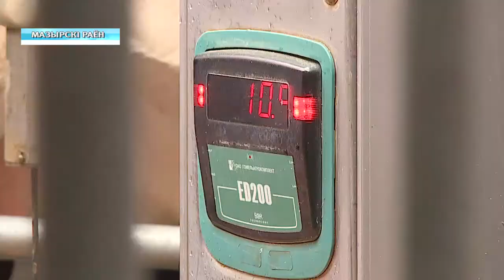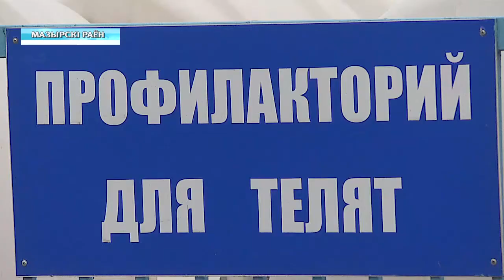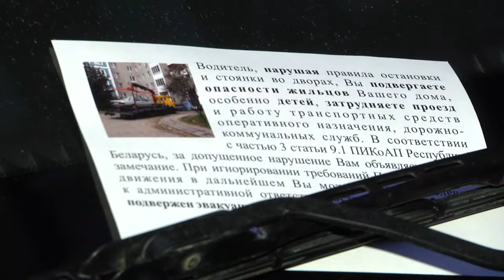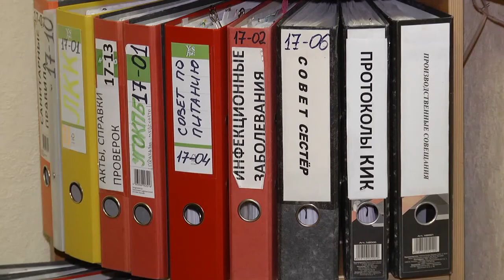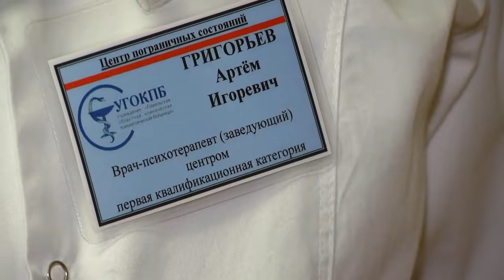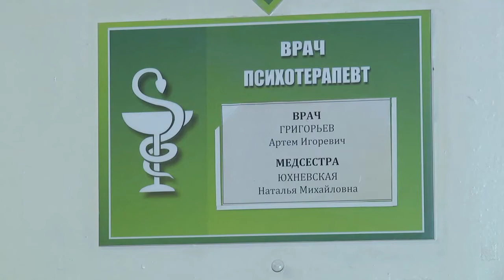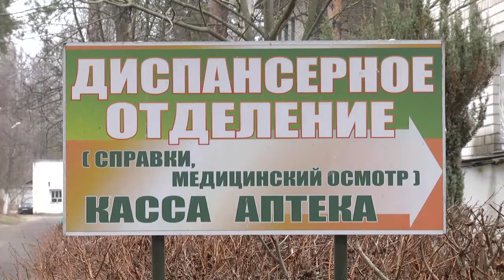28 01 2020 НОВОСТИ